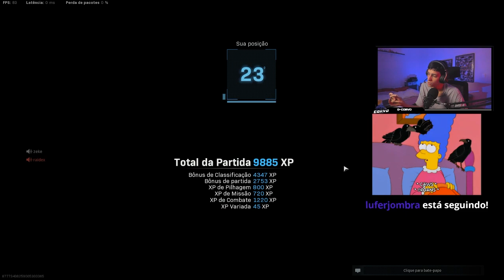REAGINDO AO HACK MAIS NOOB DO BRASIL NO COD WARZONE!